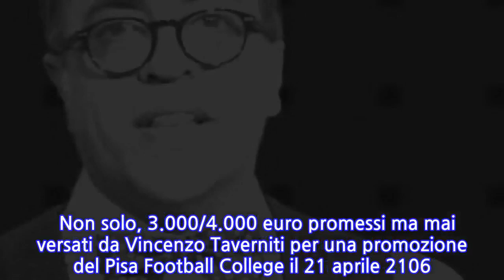“Sospeso dalla Rai”. Gravi le accuse al volto di Rai Due. Indaga la procura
Franco Fatone, giornalista e inviato di moda e costume del Tg2, Tg2 Costume e società e Tg2 Storie è stato sospeso in via cautelativa dal suo lavoro di servizio pubblico. A comunicarlo è la Rai riferisce riguardo un fascicolo aperto dalla procura di Milano la quale ha chiesto il rinvio a giudizio Fatone, con l’ipotesi di induzione indebita a dare o promettere utilità. L’azienda di Viale Mazzini ha deciso di sospenderlo dall’attività in attesa della chiusura dell’istruttoria disciplinare in corso a suo carico. Secondo quanto scrive il Corriere della Sera, il fascicolo a carico di Fatone sarebbe stato aperto nel 2018 su segnalazione dell’imprenditore Francesco Rizzica che si sarebbe presentato in procura con alcune telefonate registrate, denunciando di non avere versato la somma che sostiene gli sia stata richiesta dal giornalista per inserirlo all’interno di un dossier tv. Fatone nega di avere preso soldi, sostenendo di avere solo chiesto dei prestiti successivamente restituiti o con l’intenzione di restituirli. Da una perquisizione su pc e chat, il pubblico ministero Giovanni Polizzi gli contesta altre tre imputazioni. Secondo il pm, in quanto giornalista Rai, Fatone è equiparabile a un incaricato di pubblico servizio. Tra i testi citati anche Marcello Masi, ex direttore del Tg2. Per chi non lo sapesse Franco Fatone è un giornalista iscritto all’albo dei professionisti dal 2 aprile 1993. Il pubblico ministero gli contesta tre diverse imputazioni: 6.400 euro da Michele Baldassarre Lettieri versati al proprietario dell’appartamento in affitto di Fatone, 1.000 euro da Guido Della Volpe per un servizio trasmesso dal Tg2 l’8 aprile 2017.   Non solo, 3.000/4.000 euro promessi ma mai versati da Vincenzo Taverniti per una promozione del Pisa Football College il 21 aprile 2106. Accuse gravi che hanno messo in cattiva luce tutta l’azienda statale e che ora si trova in una terribile posizione. L’azienda quindi prende le distanze dal suo giornalista e lo mette spalle al muro: cosa succederà adesso? Ti potrebbe anche interessare: Marco Carta, la sentenza del processo per le accuse di furto delle magliette alla Rinascente